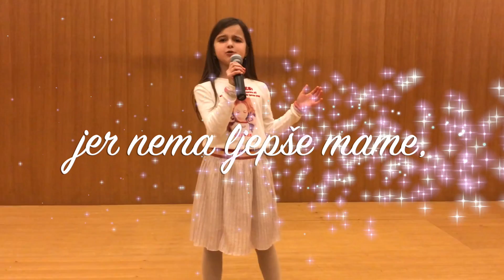MAMA - Zagrepčanke i dečki i Tia Mikić (live)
Nikada nije kasno mami reći koliko je voliš! ❤️
Naša najljepša pjesma o MAMI, nek pjeva svaki dan u svakom domu!
Solistica Tia Mikić, naša je talentirana članica, koja godina uljepšava note našeg zbora!

LYRICS

MAMA

Stihovi i glazba: Lada Škugor

O maminoj je ljepoti
Suvišno raspravljati
Jer nema ljepše mame
Na ovome svijetu znane.

U svemu ona je spretna,
Divljenja je vrijedna,
Par poslova odjedanput
Obavi u roku minut.

Odavde pa sve do raja, njenoj ljubavi nema kraja.
S nama živi naše sne – učinila bi za nas sve.

Nikom je na svijetu ne dam,
Znam kada je pogledam –
S njom nikad nisam sama,
Ja volim te, volim te mama.